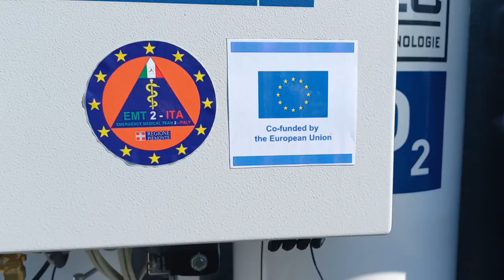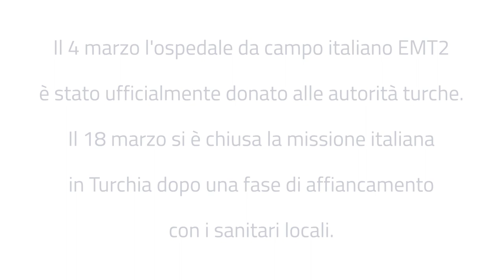L'ospedale da campo EMT2 – Terremoto Turchia e Siria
Il 4 marzo 2023 l'ospedale da campo italiano EMT2 (Emergency Medical Team di tipo 2), messo a disposizione dalla Regione Piemonte per dare supporto alle strutture ospedaliere di Antiochia gravemente danneggiate dal terremoto del 6 febbraio, è stato ufficialmente donato alle autorità turche. Il 18 marzo, dopo una fase di affiancamento con i sanitari locali, la missione italiana in Turchia è terminata.